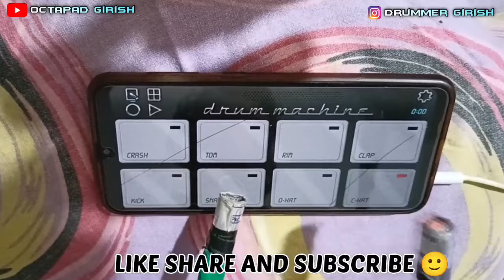Indian Idol Viral Song |Mobile Octapad|Patch in description Jo Tainu Dhoop Lgeya We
Hii everyone, I hope you all are good.
So here my new cover for 'Jo Tainu Dhoop'

Keep loving
Keep sharing
Keep supporting
Thanks!